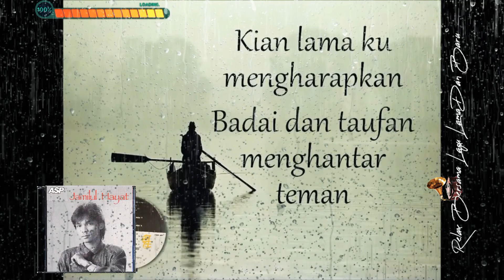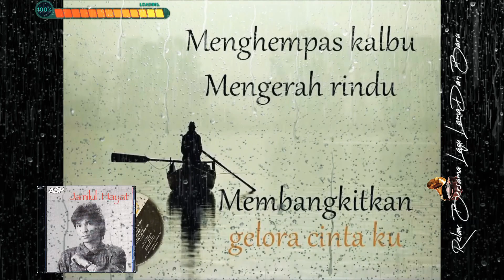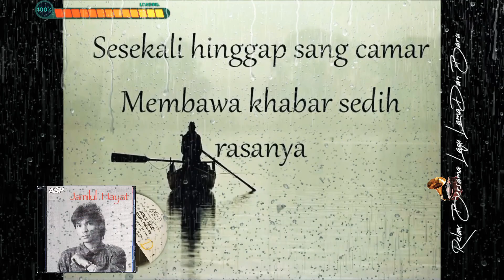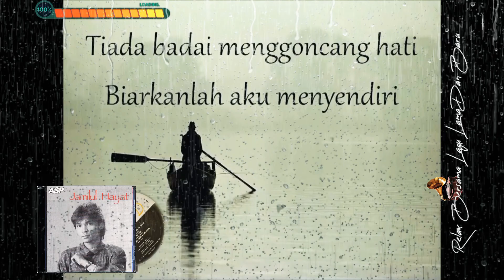Jamilul Hayat-Gelora Cinta Ku (lirik).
Relax Bersama Lagu Lama Dan Baru
irama lagu popular
lagu jiwang 80-90an
lagu Malaysia hits
rock Malaysia
kompilasi lagu lagu kumpulan
koleksi lagu lagu menggamit kenangan
irama popular